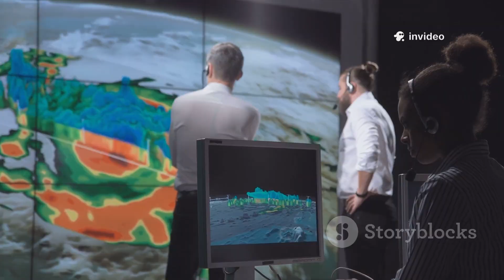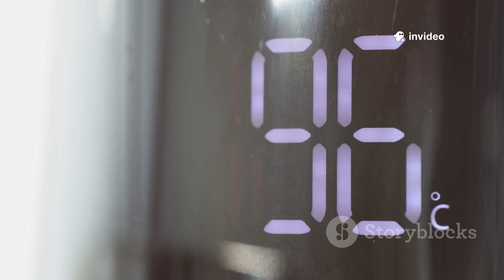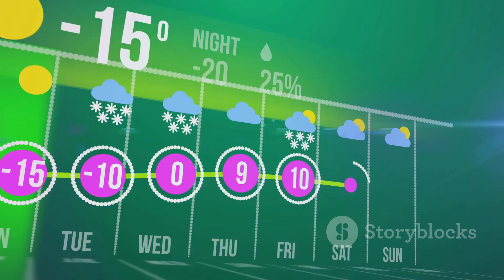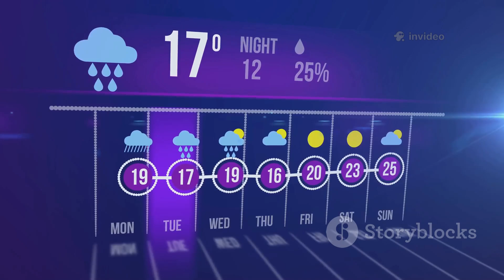UK Long-Range Weather Forecast for 2025-2026#UKWeather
Prepare for an in-depth look at the UK Long-Range Weather Forecast for 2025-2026! In this 10-minute video, we explore seasonal trends in temperature, precipitation, and potential weather risks, focusing on how global phenomena like La Niña will impact the UK's weather patterns. From a warm autumn that shifts to winter chills, to a transitional spring and a potentially hot summer, we've got all the insights you need.

Stay informed about the changing climate and watch as we break down forecasts by season.